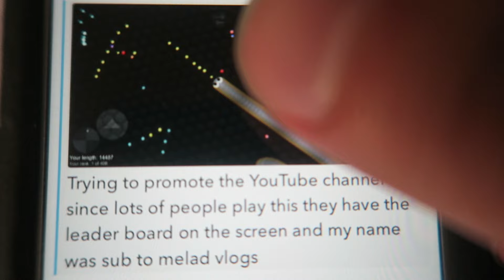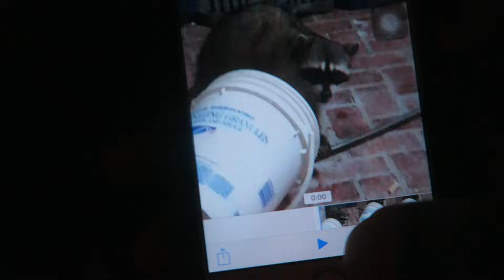FRESH HAIRCUT!! LONGER VLOGS ?!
Yo yo yo! It is your boy! I am working on making these vlogs longer! This has been the longest vlog I have posted in a bit. Still a little short but don't worry guys I am working! I got a fresh cut and went through another day of Ramadan so enjoy the vlog guys! See you tomorrow :)